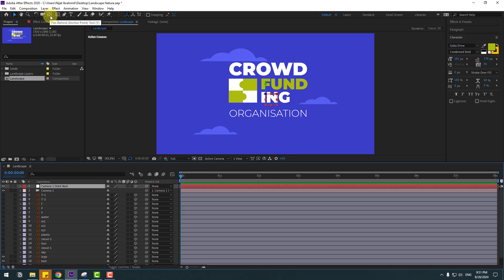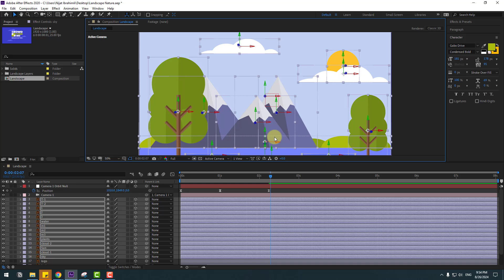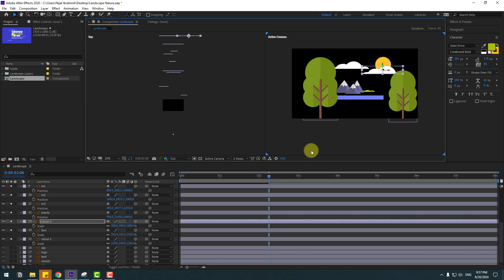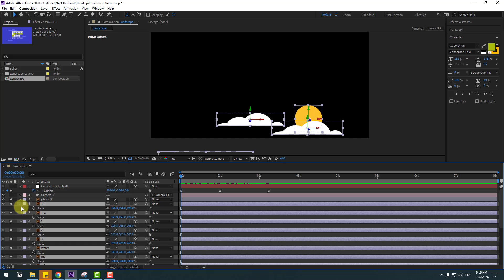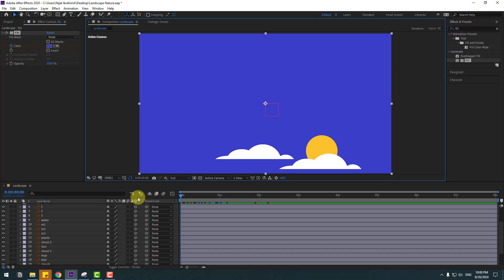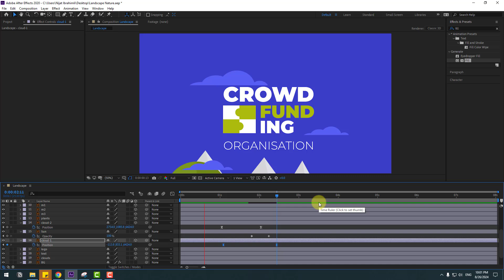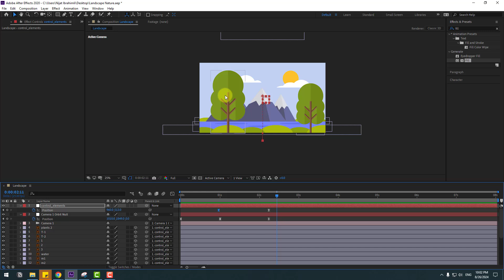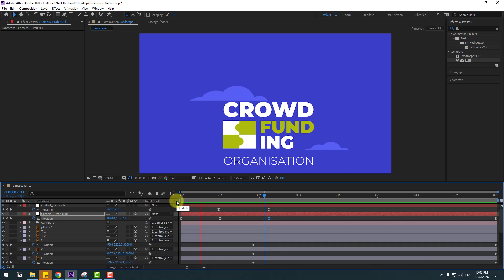Camera Parallax Landscape Animation in After Effects Tutorials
Hi guys, welcome to my new After Effects tutorial. In this tutorial i will show how to make parallax landscape animation and use camera tool 3D with After Effects. Let's get started!